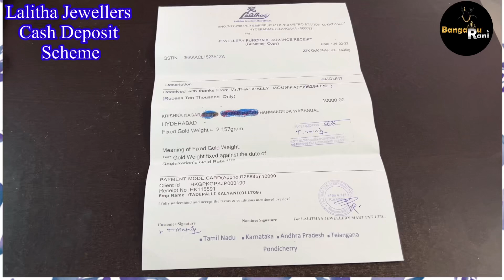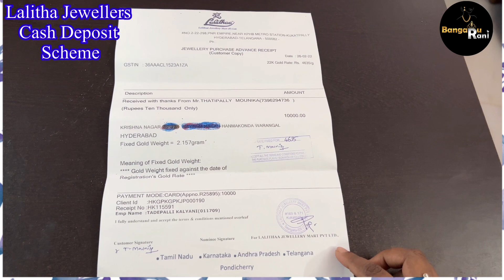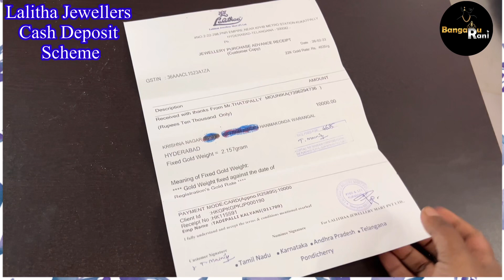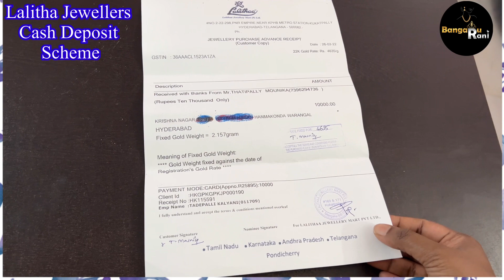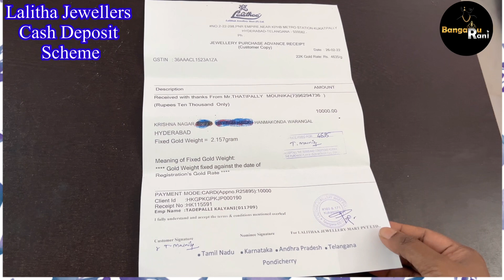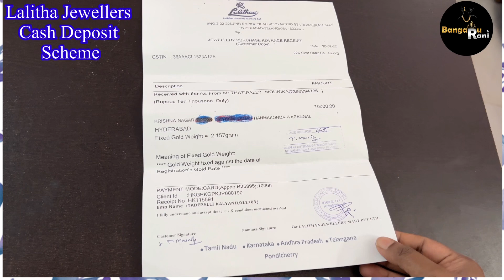Cash deposit scheme in lalitha with full details | my cash deposit scheme in lalitha jewellery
In this video, I'll be explaining the cash deposit scheme in lalitha jewellery with full details. As the name suggests, this scheme allows you to deposit your gold in lalitha jewellery in the form of cash. This is a great way to get a physical hold of your gold and avoid any uncertainties.

If you're looking for a gold schemes in lalitha jewellery, then this is the right video for you! I'll share with you all the details of the scheme, including the benefits and the eligibility requirements. Finally, I'll give you a step-by-step guide on how to deposit your gold in lalitha jewellery using this scheme.
So be sure to checkout friends.